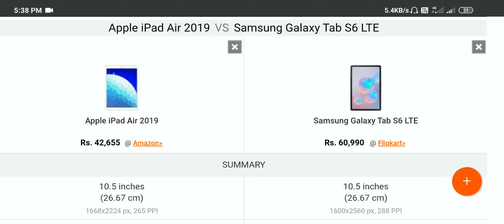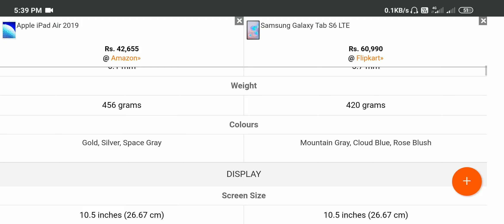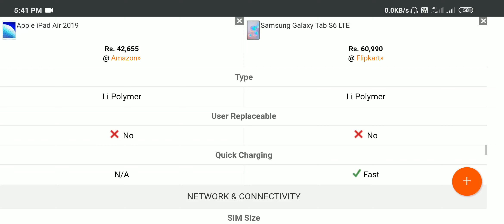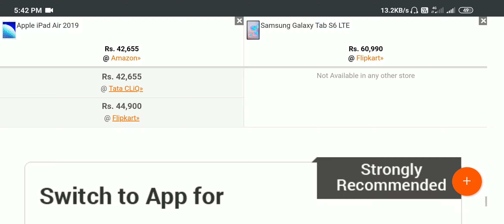Apple iPad Air 2019 vs Samsung Galaxy Tab S6 LTE Full Comparison